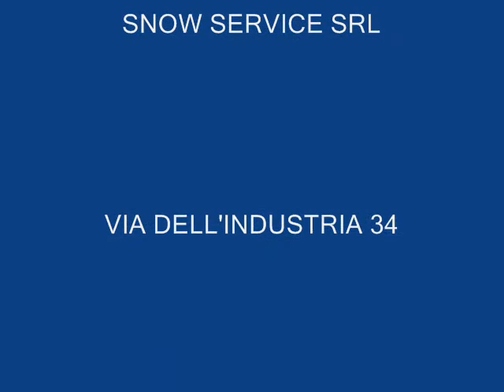Lama B3S in azione! snowplough - schneepflug